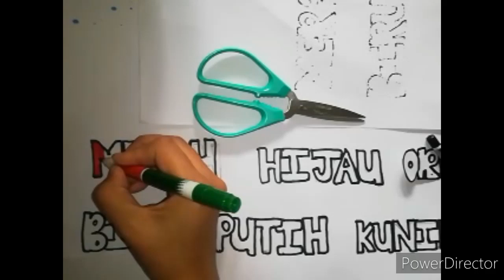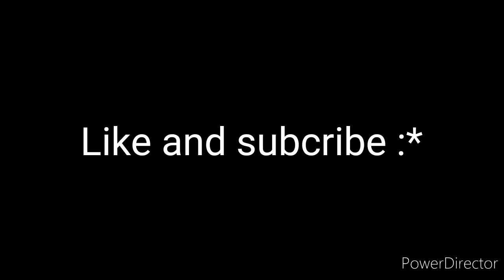Bahan bantu mengajar kanak-kanak.